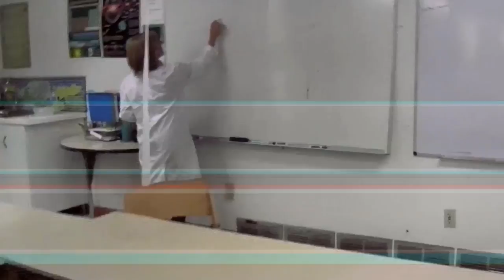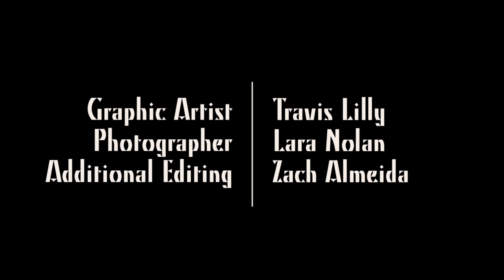Post-Apocalyptic Web Series: END TIMES | Ep. 3.7 | "A Show of Loyalty"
Adrian makes a shocking declaration.

EPISODE 3.2:
EPISODE 3.3:
EPISODE 3.4:
EPISODE 3.5:
EPISODE 3.6:
EPISODE 3.7:
EPISODE 3.8:
EPISODE 3.9:
EPISODE 3.10:
EPISODE 3.11:
EPISODE 3.12:
EPISODE 3.13:

Starring:

Kim Miner
Abby Burlingame
Cameron Riggins
Kevin Wyatt-Stone
Katrina Santos
Ryan Kearns